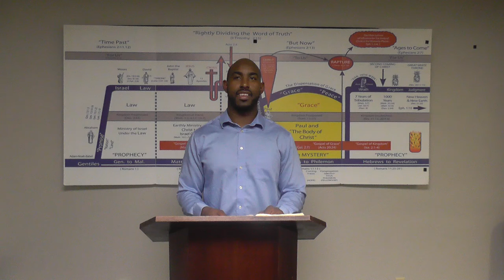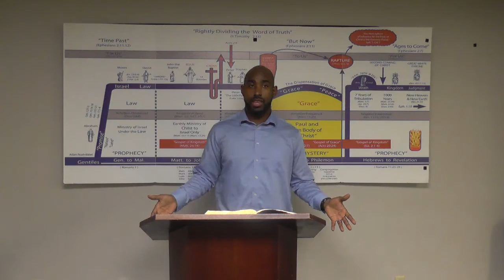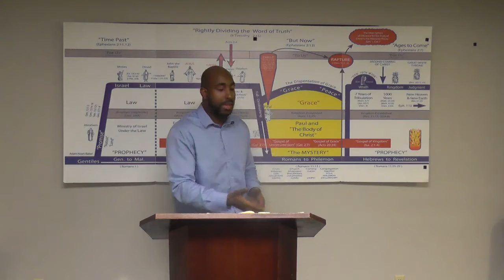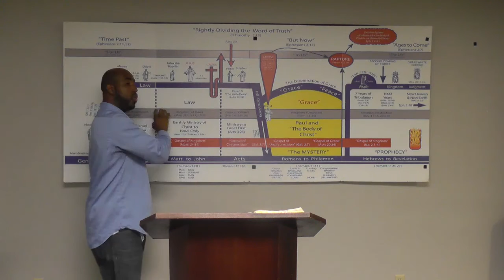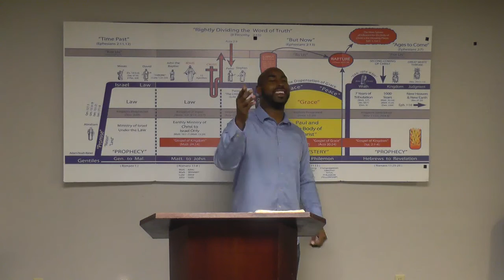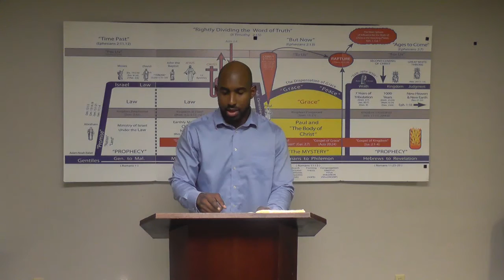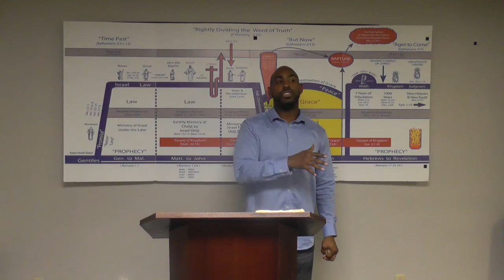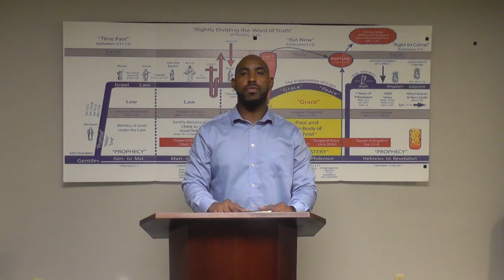Bible Contradictions Part 4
Bible verses that seemingly contradict if you don't rightly divide the word of truth.